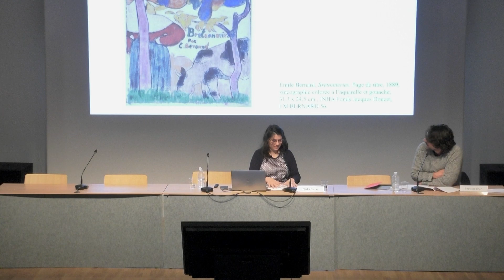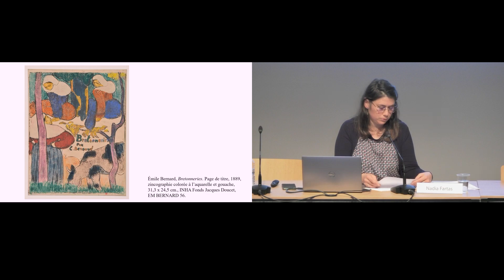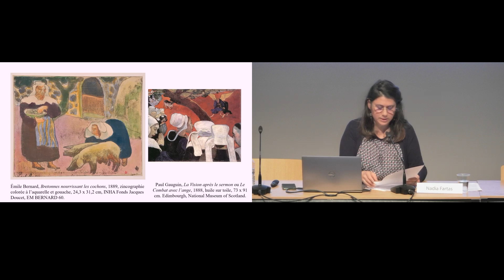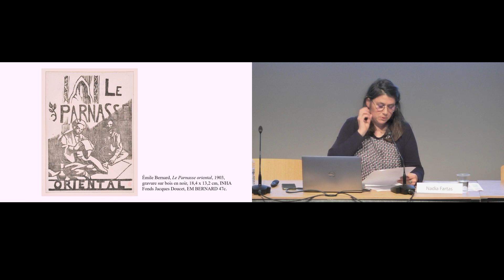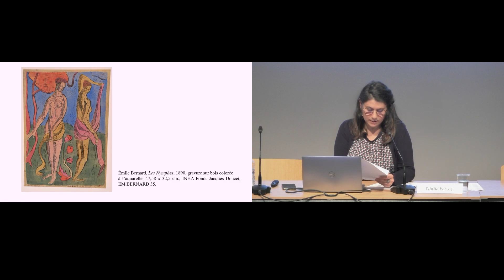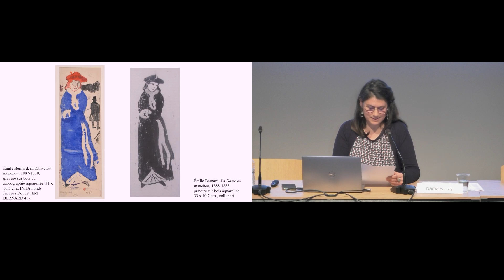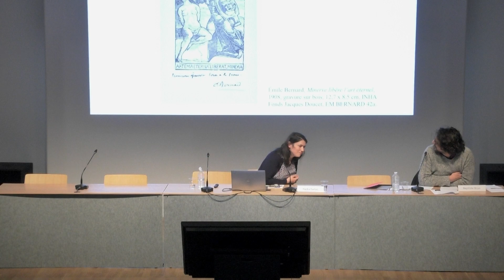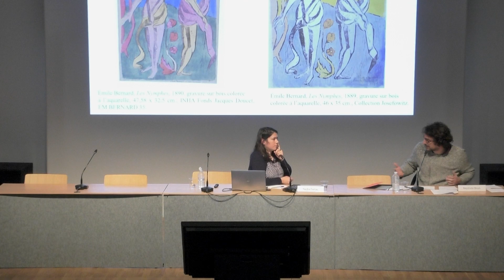Journée d'études l L’estampe moderne à la Bibliothèque d’art et d’archéologie 7/8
Le Cabinet d'estampes modernes de la Bibliothèque d'art et d'archéologie créée par le couturier-mécène Jacques Doucet a été conçu puis dirigé par le critique d’art Noël Clément-Janin entre septembre 1911 et août 1914. Ces journées d’études viseront à comprendre sa place dans le projet de bibliothèque de Jacques Doucet et à mesurer tant les enjeux que les modalités de sa constitution. Des spécialistes des XIXe et XXe siècles interrogeront la forme et le contenu de ce cabinet singulier en s’intéressant au choix des artistes et à la nature des épreuves collectées, à la lumière des conceptions de l’estampe et de l’histoire de l’art contemporain développées au début du XXe siècle.

En partenariat avec l’université Rennes 2

Comité scientifique
Ilaria Andreoli (INHA), Victor Claass (INHA), Pascale Cugy (université de Rennes 2), Carole Gascard (INHA), Marie Gispert (université Paris 1 Panthéon-Sorbonne), Nathalie Muller (INHA), Emmanuel Pernoud (université Paris 1 Panthéon-Sorbonne), Philippe Sénéchal (université de Picardie Jules Verne)

Le programme complet de la journée d'études est à retrouver